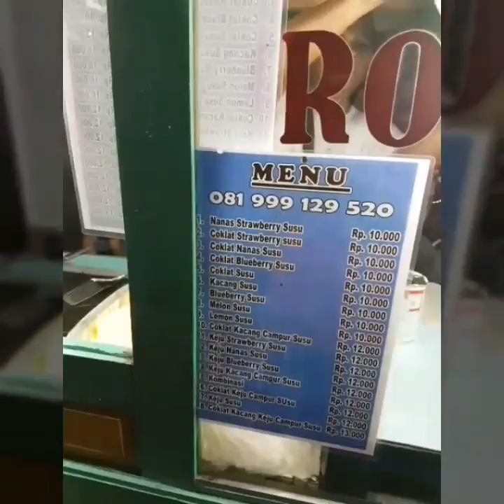Vlog 5 (beli roti bakar) street food bali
Roti bakar di jalan gunung agung denpasar bali(depan clandys mart)
Review saya rotinya lumayan enak dan variasi rasa lumayan banyak dan harga terjangkau semua..